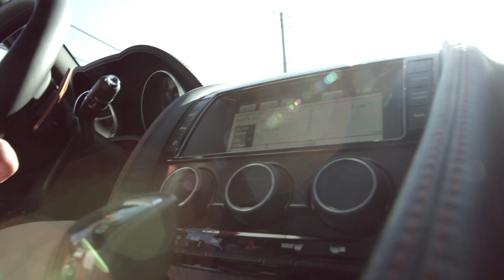2015 Jaguar F-Type R Coupe